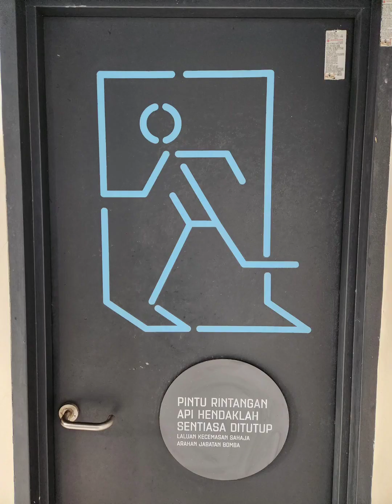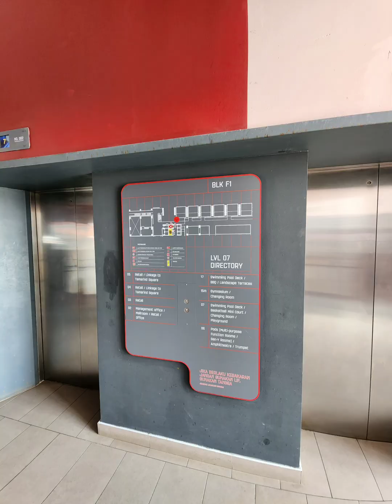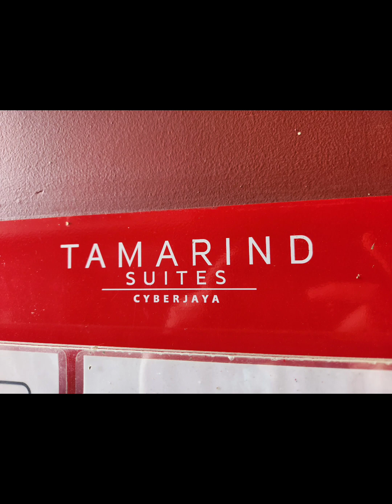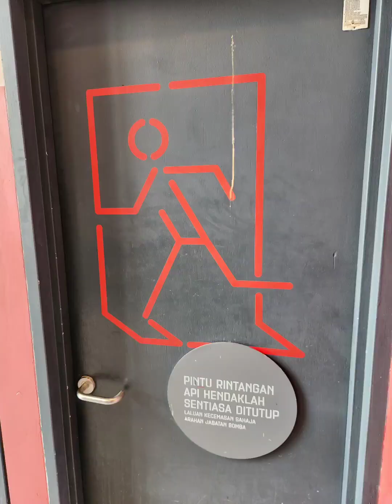Site visit @ Tamarind Suites, Cyberjaya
The idea behind Tamarind Suites is to break away from the typical design for ‘small, compact units’. To craft a distinctive and dynamic building. With compact units that are functional and flexible. Which are supported by communal facilities that allow occupants to be at their best. Which connect people to nature.